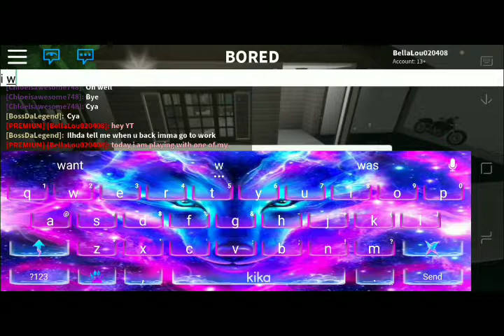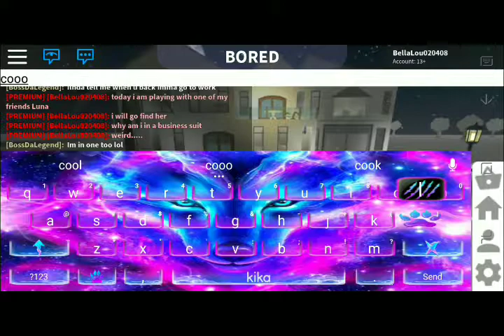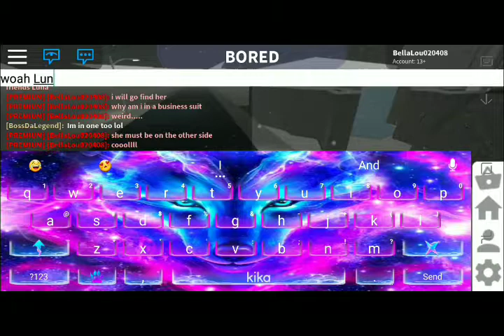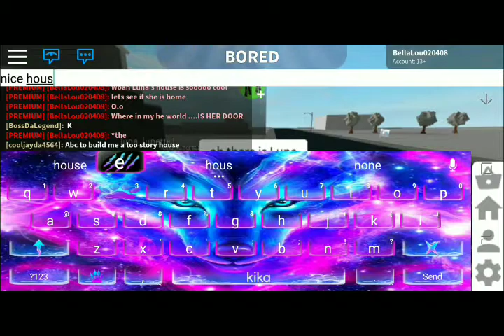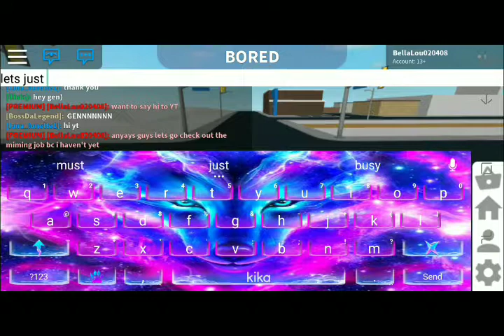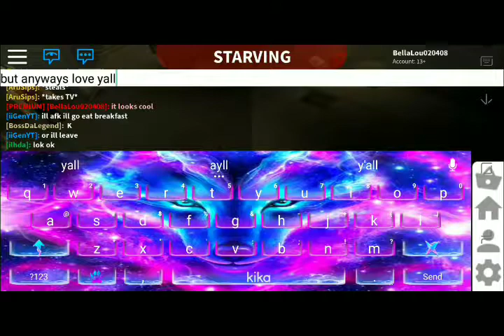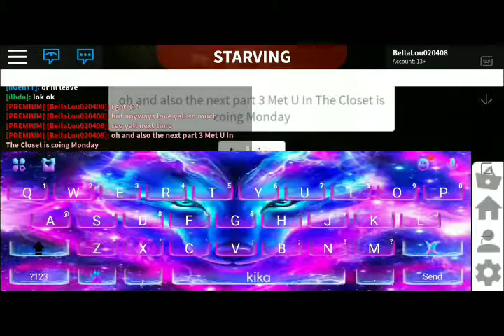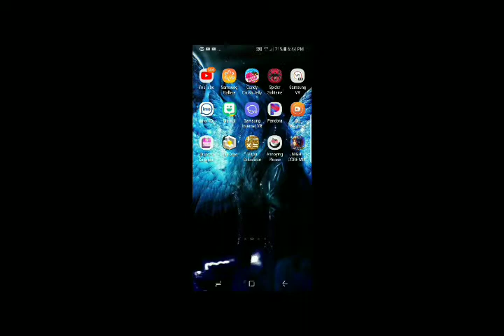Playing with Luna(read desc)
Guys I am going to be posting when I can now I found this but I can't really edit it so yeah